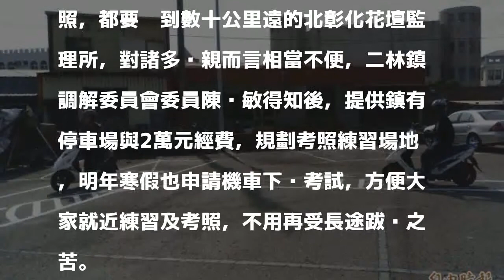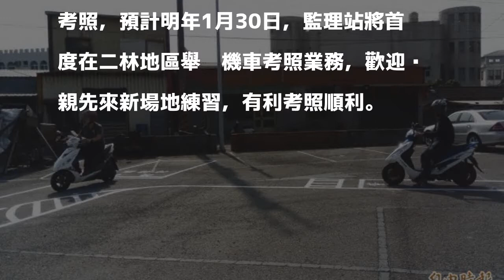考照不用再奔波 二林機車路考練習場完工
〔記者陳冠備／彰化報導〕彰化縣二林地區長期缺乏機車路考練習場地，每次考駕照，都要跑到數十公里遠的北彰化花壇監理所，對諸多鄉親而言相當不便，二林鎮調解委員會委員陳啟敏得知後，提供鎮有停車場與2萬元經費，規劃考照練習場地，明年寒假也申請機車下鄉考試，方便大家就近練習及考照，不用再受長途跋涉之苦。